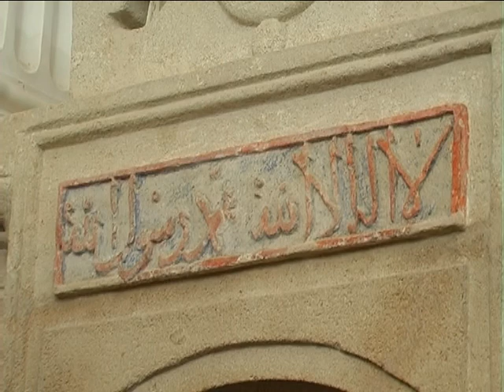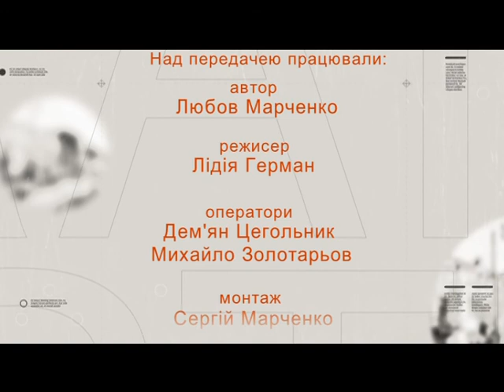Вулиці рідного міста (Історія Домініканської вулиці) 28.06.17